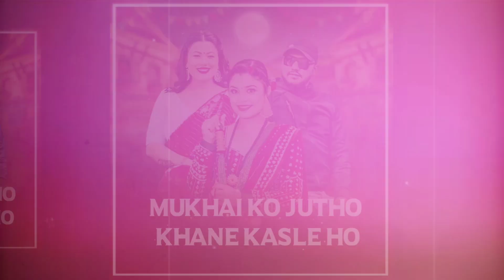Samikshya Adhikari - मुखैको जुठो खाने कस्ले हो Riye Jay Kishan Basnet Karishma Smarika Dhakal Teej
jay kishan basnet,
jay kishan basnet interview,
jay kishan basnet nepali movie,
nepali song jai kishan basnet,
jay kishan basnet nepali full movie,,
samikshya adhikari new song,
samikshya adhikari latest song,
samikshya adhikari lok song,
samiksha adhikari latest songs,
karishma shahi,
karishma shah song dance,
smarika dhakal new song,
smarika samarika dhakal music video,
suresh kohli,
suresh kohli new song
karishma shahi,
karishma shah new song 2024,